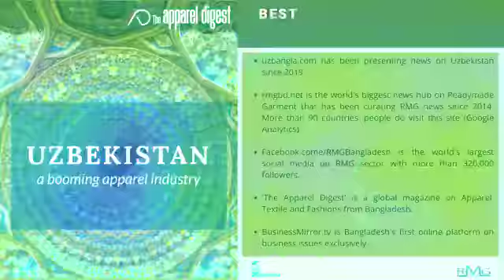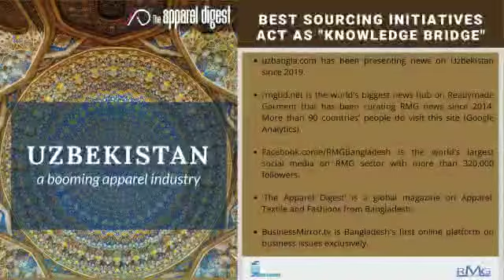In Uzbekistan and Beyond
বিস্তারিত জানতে লিঙ্কে ক্লিক করুন

RMG_News
Bangladesh_Apparel_Industry
Bangladesh_Readymade_Garments_Sector